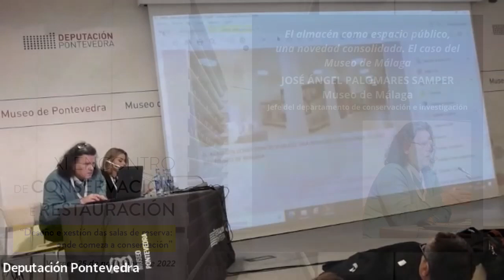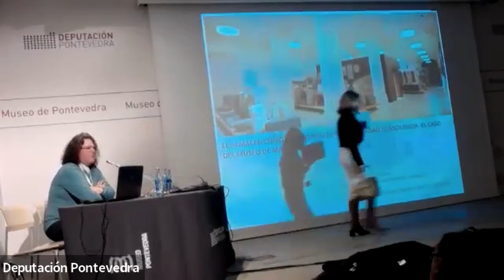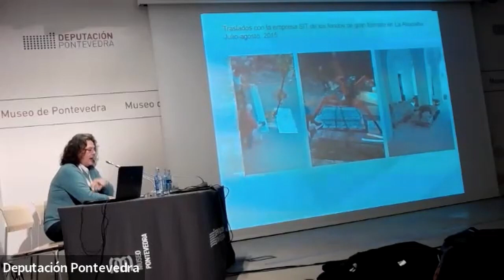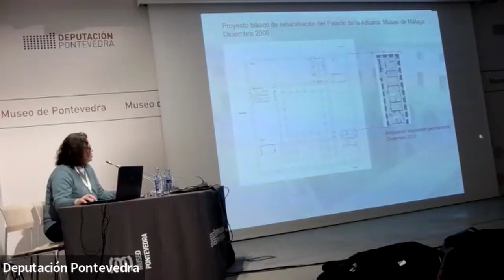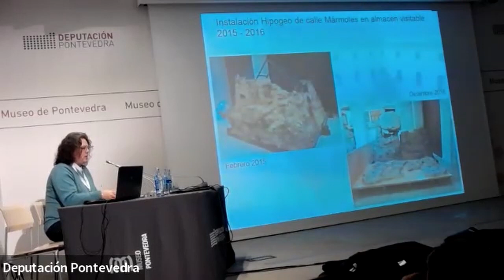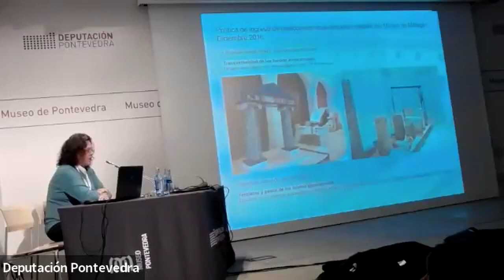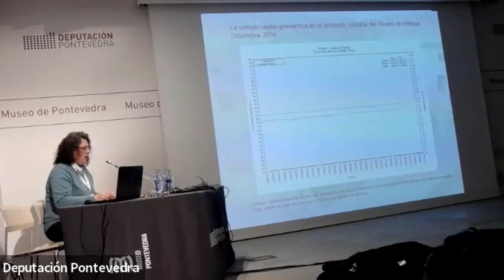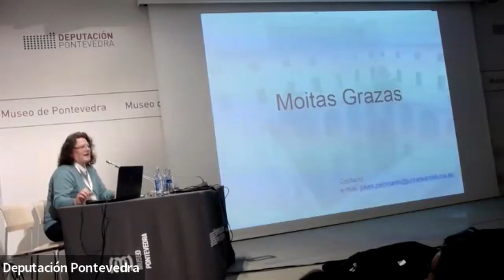José Ángel Palomares: ‘O almacén como espazo público, unha novidade consolidada’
Intervención de José Ángel Palomares Samper, xefe do Departamento de Conservación e Investigación do Museo de Málaga, no ‘XI Encontro de Conservación e Restauración. Deseño e xestión das salas de reserva: onde comeza a conservación’. Museo de Pontevedra, 25 de novembro de 2022.